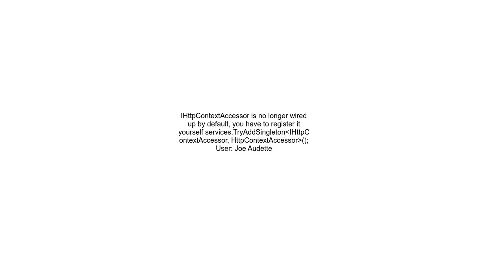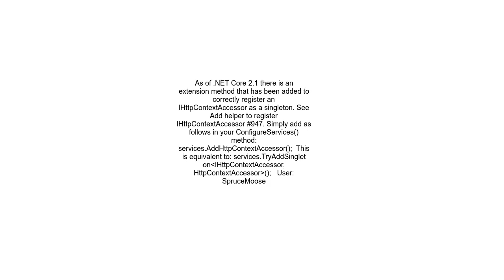InvalidOperationException Unable to resolve service for type &#39;Microsoft AspNetCore Http IHttpCon